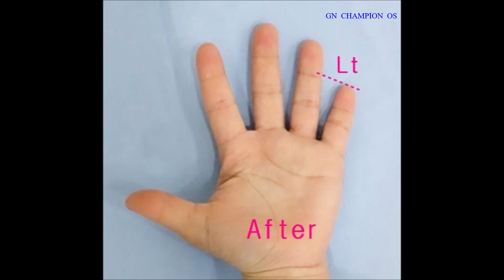brachydactyly brachydactylytypeD 短指症手術 短指症 マムシ指 しゃもじ指 まむし指 단지증 단지증수술 단지증수술후기